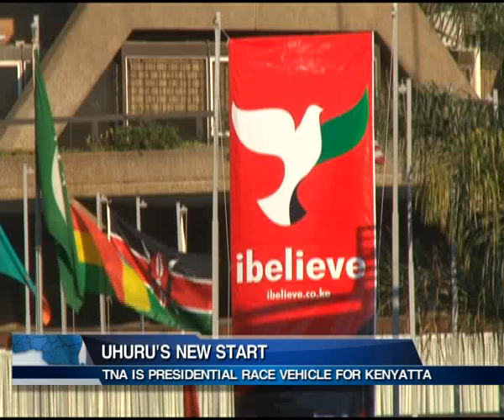TNA IS PRESIDENTIAL RACE VEHICLE FOR KENYATTA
Deputy PM Uhuru Kenyatta has finally settled on a new political outfit he intends to use in the quest for presidency. The launch of the National Alliance Party at the KICC yesterday may have well ended Uhuru's speculations of a political machine he intends to use in the race to state house. It is a journey that sets another episode expected to bring new changes in the political scene. Presidential aspirants justice Minister Eugene Wamalwa and Eldoret North Mp William Ruto were among other memebers of parliament and cabinet ministers who attended the launch.